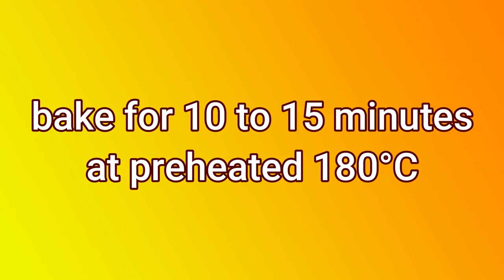Paano Gumawa ng Easy Vanilla Cupcake With Buttercream Frosting For Birthday Celebration